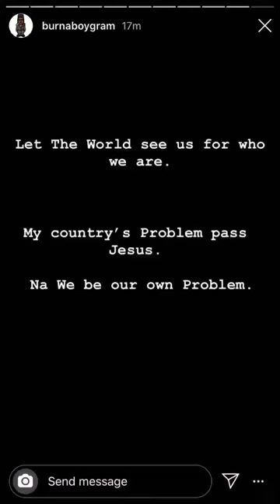Burnaboy Slam Govt Over Funke Akindele & Husband arrest over Isolation